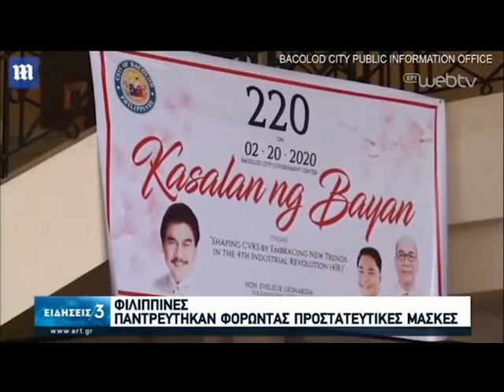Φιλιππίνες: Ομαδικός γάμος με χειρουργικές μάσκες